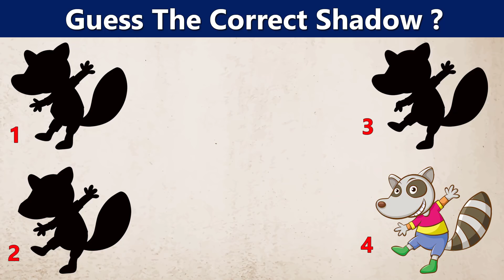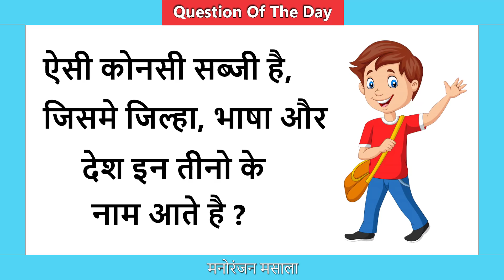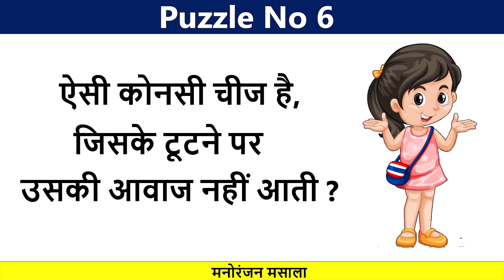Part 267 Majedar Paheliyan | Riddels In Hindi | Jasusi Paheliyan | Picture Puzzle | Guess Girl Name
5 Majedar Paheliyan | Riddels In Hindi | Jasusi Paheliyan | Picture Puzzle | Guess Girl Name | Paheli

Hello friends
welcome to Manoranjan Massala